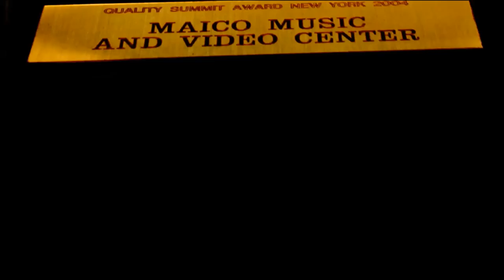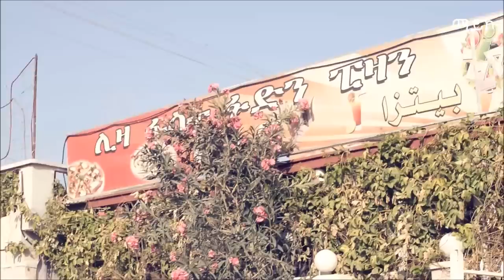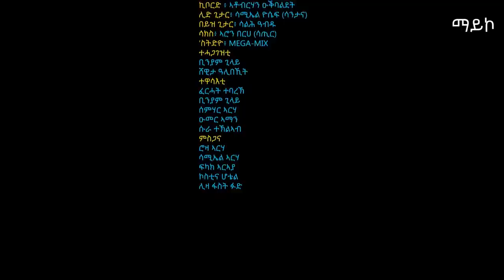Maico Records- New Eritrean Bilien Song "ፈኹት በና" By Rezene ኣርሃ |Official Video-2018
Maico Records- New Eritrean Bilien Song "ፈኹት በና" By Rezene Abraham |Official Video-2018|